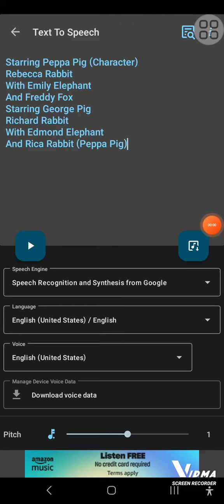January 25, 2024